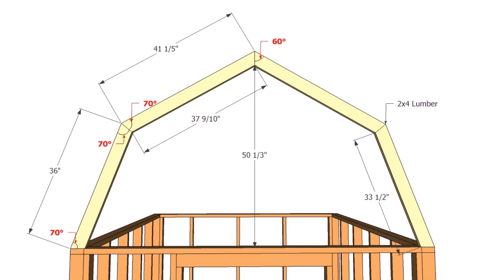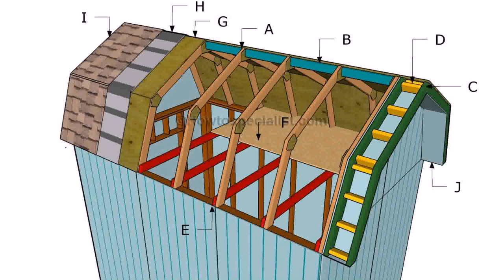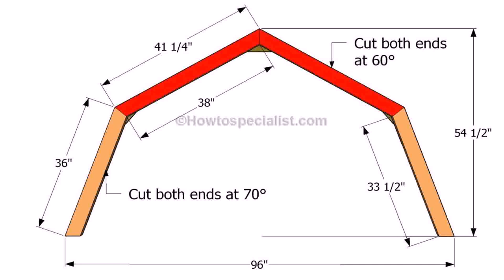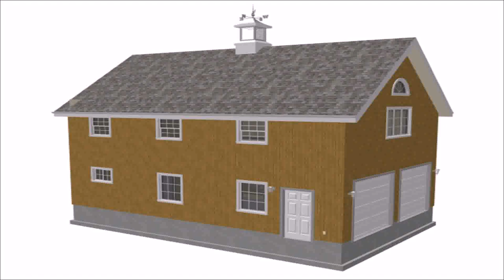Buy Car NY 5% DP